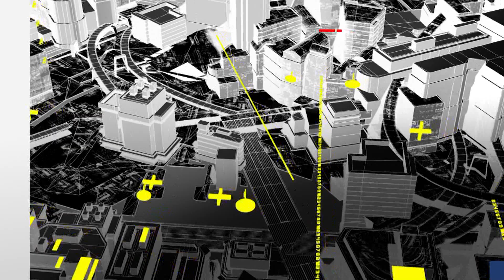100 PALABRAS 02 07 2021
"La investigación no avanza porque la fiscalía es negligente" La opinión de Noé Mijangos en 100Palabras